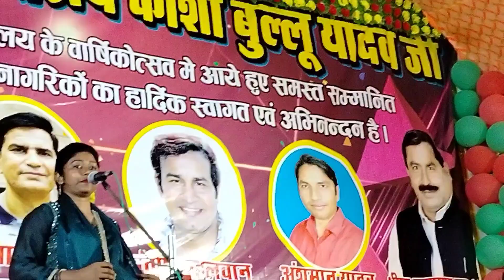काशी बुल्लू के श्रध्दांजली में रवीना रवि रंजन ने बेजोड़ गीत पेश किया